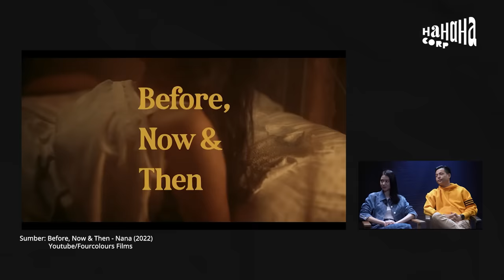Cek Toko Sebelah 2: Kenapa Gisel Diganti Laura Basuki? - IN-FRAME w/ Ernest Prakasa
Senin dan Kamis, di YouTube "HAHAHA TV".

IF E44 Cek Toko Sebelah 2 - Part 1 of 3
(Ernest Prakasa, Laura Basuki, Dion Wiyoko, Adinia Wirasti)
00:00 Highlights
00:42 Chapter 1: Soleh Solihun, Roasting atau Wawancara, Beda Tipis
04:48 Chapter 2: Timeline “Cek Toko Sebelah 2”
06:10 Chapter 3: Sekuel “Cek Toko Sebelah 2”, Idenya Siapa? Kenapa?
08:47 Chapter 4: Tantangan Membuat Sekuel dan Perbandingannya!
09:53 Chapter 5: Ide Awal; Backstory Yohan & Ayu yang Terlalu Gelap
11:09 Chapter 6: Ide Spinoff yang Dibatalkan Agar Fokus ke Karakter Utama
12:10 Chapter 7: Kenapa Ganti Pemeran?
14:35 Chapter 8: Respon Laura Basuki Ketika Diajak CTS 2
15:50 Chapter 9: Perubahan yang Dibawa Natalie di CTS 2
17:57 Chapter 10: Peran Meira Anastasia di Skenario CTS 2
20:39 Chapter 11: Skrip Sentuhan Meira Anastasia = RELATE ke Perempuan!
24:20 Chapter 12: Pembagian Penulisan Skenario Antara Meira dan Ernest